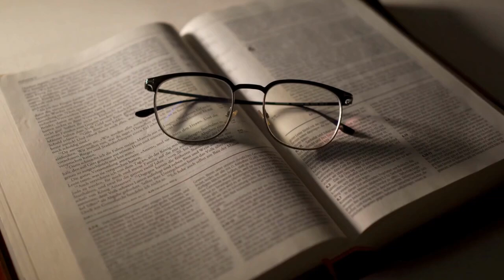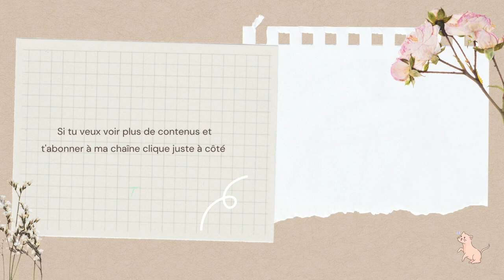MON MASTER - Où ai-je été prise ? Mes conseils ?